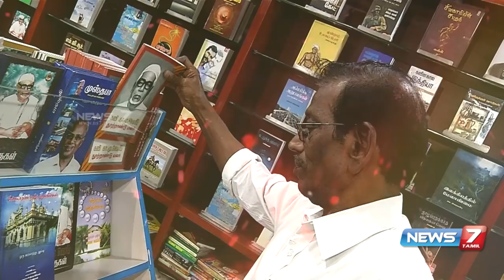Tamil poet and songwriter Muhammed Metha in Peasum Thalamai | News7 Tamil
புதுக்கவிதையின் பெருங்கவிஞன்  கவிஞர் மு.மேத்தா